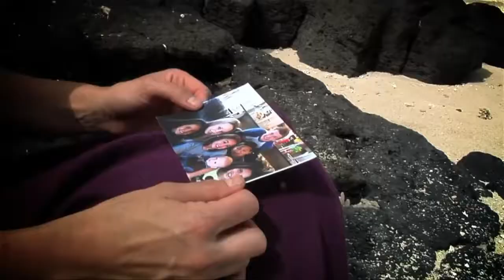Survivor South Pacific Jeff Probst Cast Assessment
Survivor is the American version of the international Survivor reality competition television franchise, itself derived from the Swedish television series Expedition Robinson created by Charlie Parsons which premiered in 1997. The American series premiered on May 31, 2000, on CBS. It is hosted by television personality Jeff Probst, who is also an executive producer, and also executive produced by Mark Burnett and original creator, Parsons.

The show maroons a group of strangers in an isolated location, where they must provide food, water, fire, and shelter for themselves. The contestants compete in challenges for rewards and immunity from elimination. The contestants are progressively eliminated from the game as they are voted out by their fellow contestants, until only one remains and is given the title of "Sole Survivor" and is awarded the grand prize of US$1,000,000.

The American version has been very successful. From the 2000–01 through the 2005–06 television seasons, its first eleven seasons (competitions) rated amongst the top ten most watched shows. It is commonly considered the leader of American reality TV because it was the first highly rated and profitable reality show on broadcast television in the U.S., and is considered one of the best shows of the 2000s (decade).[1][2][3] The series has been nominated for several Emmy Awards, including winning for Outstanding Sound Mixing in 2001, Outstanding Special Class Program in 2002, and was subsequently nominated four times for Outstanding Reality-Competition Program when the category was introduced in 2003. Jeff Probst won the award for Outstanding Host for a Reality or Reality-Competition Program four consecutive times after the award was introduced in 2008. In 2007, the series was included in Time magazine's list of the 100 greatest TV shows of all-time.[4] In 2013, TV Guide ranked it at #39 on its list of the "60 Best Series of All Time".[5]

The series was renewed for a 34th season, Survivor: Game Changers, which premiered on March 8, 2017.[6]